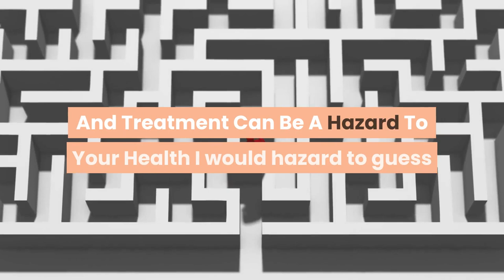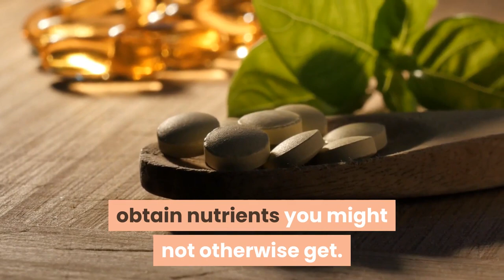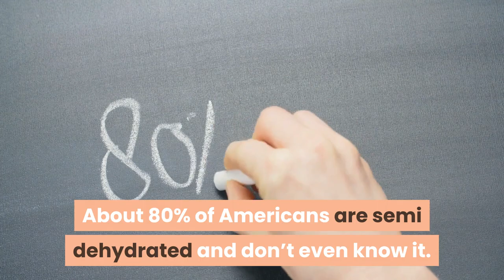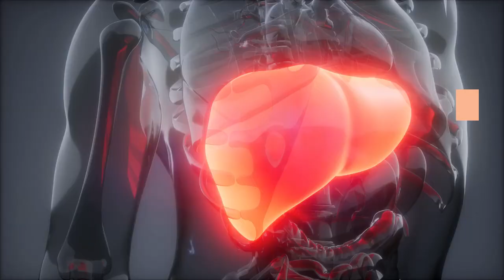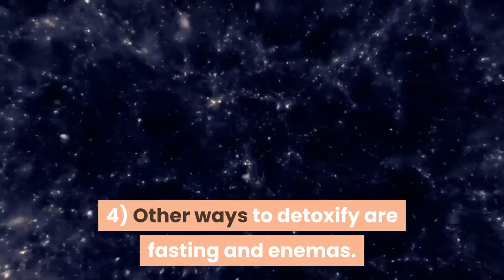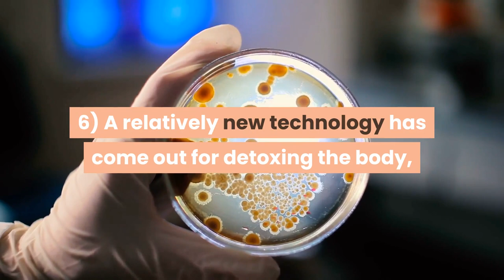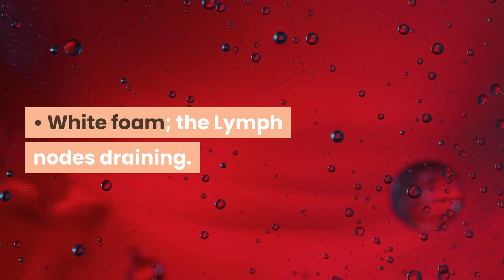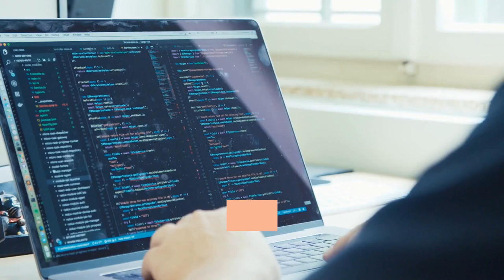Chapter 4: Feeling Sluggish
Not Finding The Underlying Cause And Treatment Can Be A Hazard To Your Health
I would hazard to guess that the majority of the population feels somewhat sluggish on a regular basis. If one goes through this condition for a long time, it may begin to feel like this has become a normal situation for you and you become used to it.
But not finding the underlying cause and treatment can be a hazard to your health. If you are feeling sluggish, then it is a warning sign that something is not right, and an immediate investigation is in order, as to the cause. There can be many different reasons for this condition. Many of the things we do on a daily basis absolutely poison our system. If you are a smoker, you definitely need to detoxify. As time goes on with many or several detox programs, you may find you’ve come to a point where you can more easily quit.
Here Are Some Of The Causes Of Sluggishness
1) Diet is of great importance. With all the pesticides and chemicals in our food today and nutrient deficient soil, it can be difficult to get the nutrients we need to live a healthy life. It is possible to regain good health by changing your diet to eating organic foods that include eating more raw fruits and vegetables and less cooked food and sugar products.
You may want to consider good supplements to obtain nutrients you might not otherwise get. You may argue that organic food is so expensive, but consider this; you may save a few bucks on cheaper packaged food that may be loaded with preservatives, nitrates etc., but what is your health worth?
How long do you expect your body to function correctly if you put degraded fuel into it? You’ve seen what it can do to a car. It is also so with your body. If you take a close look at healthy looking celebrities that are trim and fit, they have a secret you don’t. Being that their income is dependent on their personality and good looks, they are forced to forgo the usual diets of the average American. They work out, eat smaller portions, and include a lot more raw foods, plus they drink a lot of water and this brings up the next subject.
2) Dehydration! About 80% of Americans are semi dehydrated and don’t even know it. Without this precious liquid, our bodies (which are 2/3rds water) cannot function right. Dehydration alone can make you sluggish. If you are dehydrated, that means that the water level in your body is below normal for proper function. The handling for this is to increase your fluid intake. The best is just pure water, about 8 cups per day. If drinking that much water seems too difficult, you can up your water intake with green or herbal teas.
These teas have a beneficial effect in that, as well as increased water intake; they also provide antioxidants which help your immune system. So drink up and feel better!
3) Through poor diet, lack of exercise, viruses, bacteria and parasites, digestive problems can occur. Here we have a whole host of problems to deal with. If your body is toxic, then your liver and kidneys may be on overload. You can handle a lot of this with a liver and kidney cleanse.
Dealing With Parasites
Parasites can reside in any major organ of the body and cause more problems than just sluggishness. Handle parasite infestation first, possibly using an herbal solution found at your local health food store, followed by a kidney cleanse, and then a liver and colon cleanse. This is a course recommended by Dr Hulda Clark. There are many different cleanses you can do. To find the one that is right for you, go online and type in liver or kidney cleanse and carefully check out what is right for you.
4) Other ways to detoxify are fasting and enemas.
• Fasting is a centuries old natural healing technique that works very well when done properly.
• Coffee or lemon enemas are great for cleaning out the colon from old and impacted feces.
• Certain herbs can also be helpful in cleansing the colon such as cascara sagrada (in moderation), aloe vera, flaxseed, and red raspberry.
• Get plenty of fiber (with lots of water). This helps to keep you regular.
• An over toxic colon can eventually put impurities into the bloodstream and this will definitely make you feel sluggish.
5) There has been a lot of controversy over the years about too much mercury in your teeth. A dentist once told me that if you look inside your mouth, the fillings that you have may look smooth on the outside but if you could look on the underside of the filling it is quite a different story. It looks very jagged and the metals may be leaking into your system.
Mercury in the system is the most toxic non-radioactive metal in the body and about half of the silver fillings are mercury. A variety of health problems can occur, such as brain, kidney, and lung damage, and has even been linked to autism. You can be tested for metal toxicity through hair and urine analysis.
• If you test positive, you having them removed .